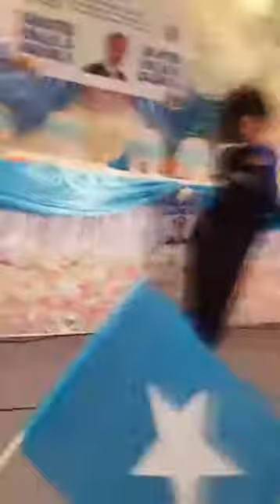WAA HEESTII EE MADEXWEYNAHA FARMAAJO LOO QAADAY IYO DEEQO AFRO